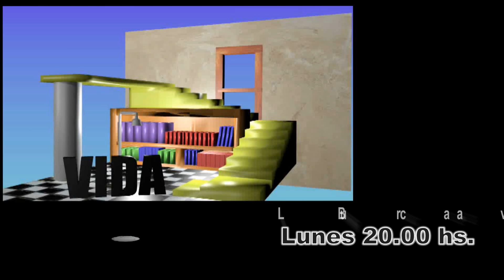ESCRITORES DEL SUEÑO